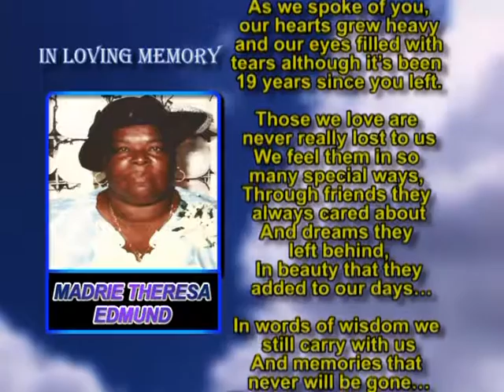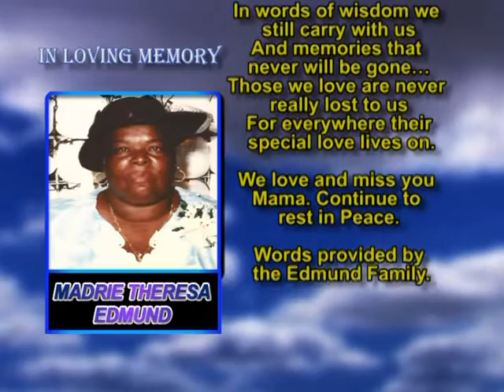Madrie Theresa Edmund memorial